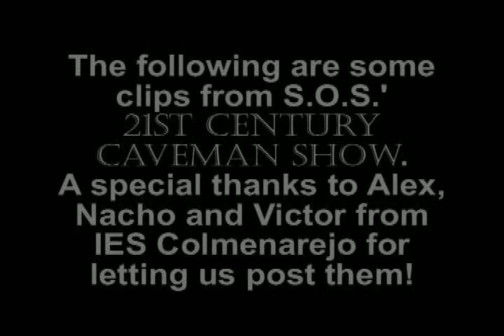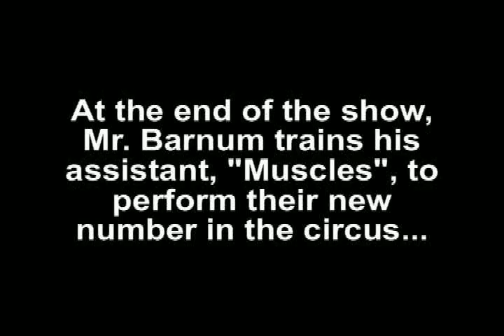caveman show in colmenarejo.avi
21st Century Caveman show clips from S.O.S. in action, interactive theatre.